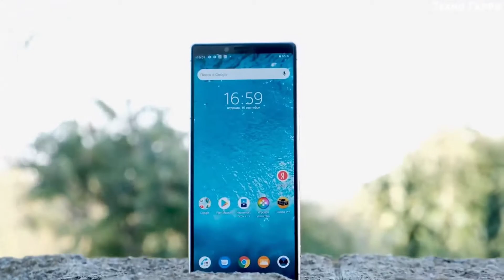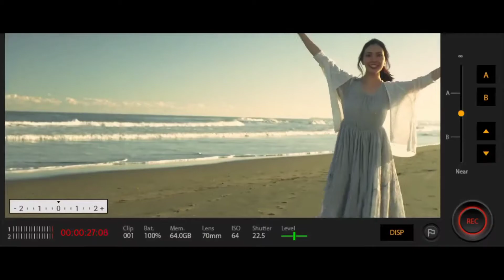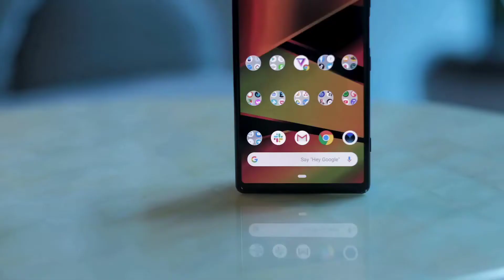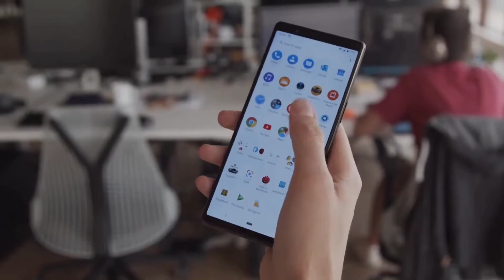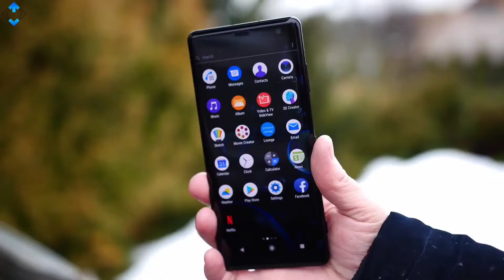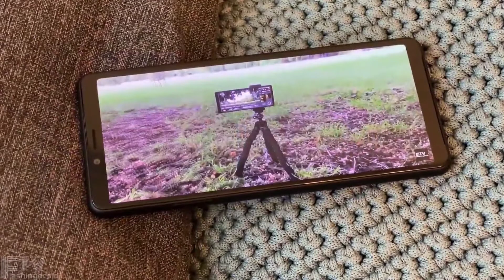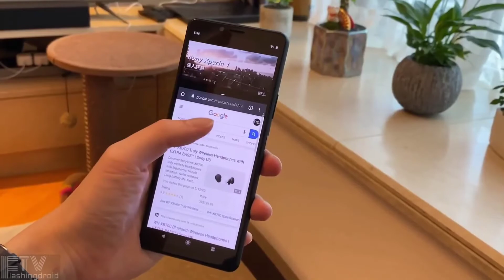Official Top 5 Sony Xperia Smartphone 2020